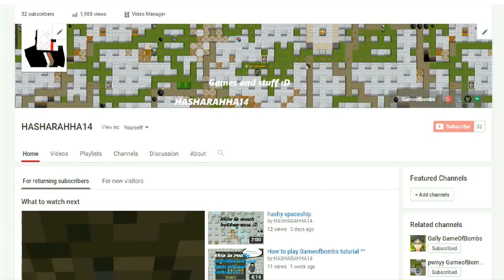Regular hash gone ticked!?!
So I now use a bomb ticker (gives me 5 ticks before a bomb goes off) so I don't have to focus on fps or ping as often anymore, also awhile back I made a video called "Super/Big hash gets Pluto" it had built up and cut out of nowhere... ending the video in disappointment this is another try, I hope you guys enjoy :)

Music info:
-Music Remixed by JacobBondley (edited)